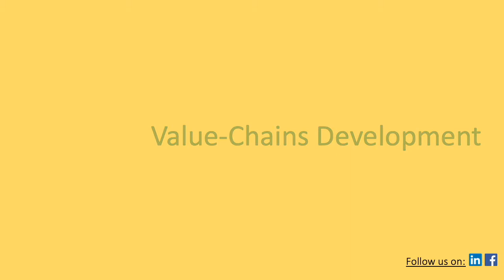[Urdu] Reforming Services in Public Organizations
This video explains the good, the bad, and the ugly of service reforms in Government organizations.

I hope you will find the information useful and interesting.